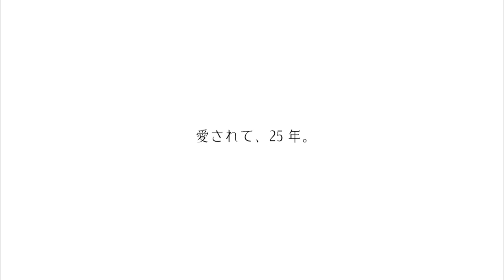MITSUOKA Viewt - My Love